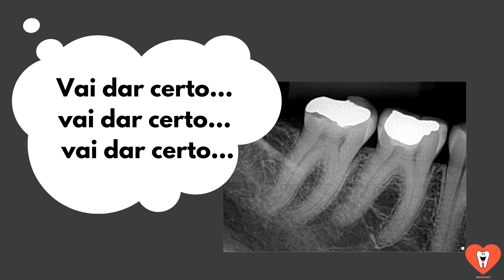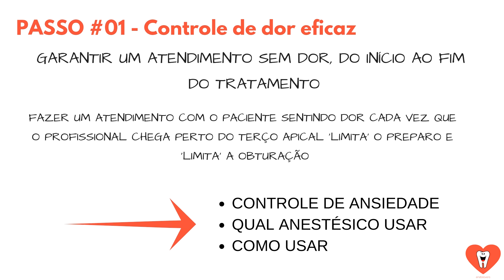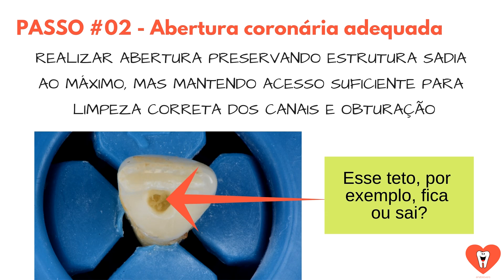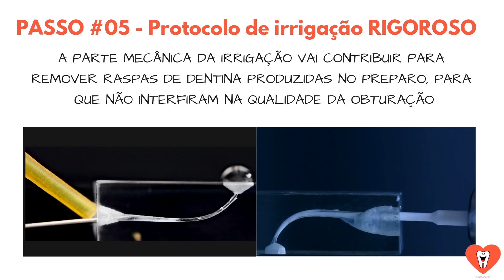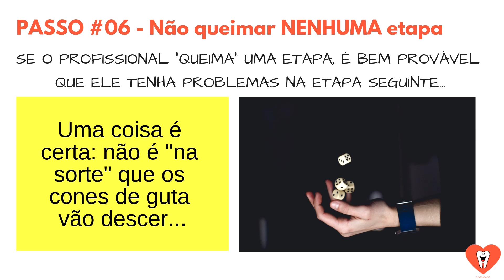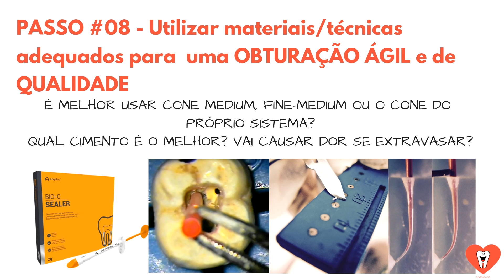8 PASSOS SIMPLES PARA EVITAR FRUSTRAÇÃO NA HORA DA RADIOGRAFIA FINAL - QUICK TIP ENDOLOVERS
Uma das coisas mais frustrantes para o profissional que faz endodontia é olhar para a radiografia final e ver um resultado abaixo do que esperava. Especialmente depois de tanto esforço e dedicação.

INSCRIÇÕES ABERTAS p/ o ENDOLOVERS SUMMIT! Clique no link abaixo p/ aproveitar o 1o LOTE c/ valor PROMOCIONAL, pois ele pode encerrar a qqr momento: